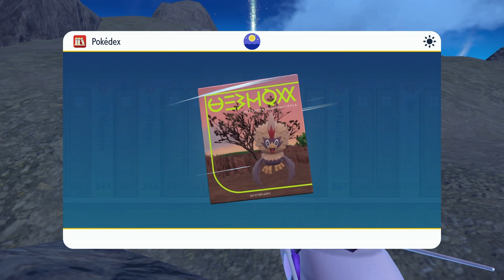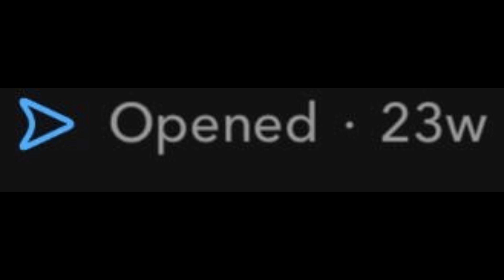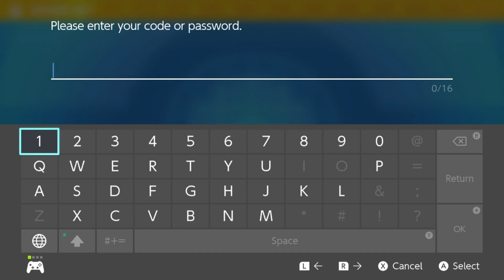Getting harassed by Pokémon (Pokemon Violet Part 9)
This is the 9th episode of my Pokémon Violet Lets Play.

Dugduckz07